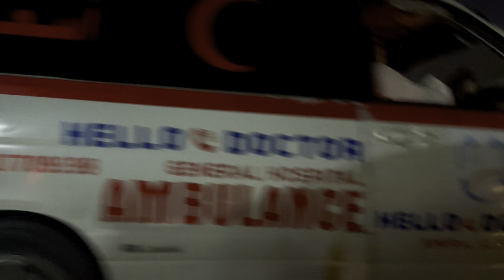RASHINKI UGU DAMBEYAY GACANTISA AYUU KU SIYAY IDIRISKA XASKIN 😭😭